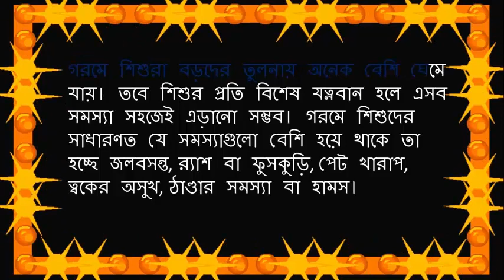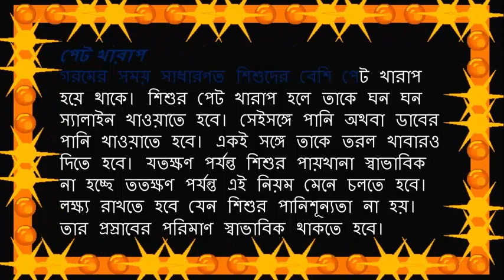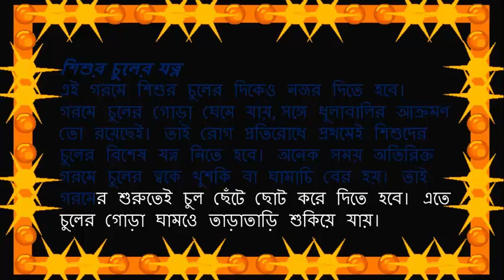এই গরমে যেভাবে আপনার শিশুকে সুস্থ রাখবেন. Baby Health By Health Series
আবাহাওয়াতে চলছে তীব্র গরম হাওয়া। এই সময় বড়দের শরীর ঠিক রাখায় দুষ্কর। সেখানে ছোটদের অবস্থা আরও শোচনীয়। তারা অল্পতেই অসুস্থ হয়ে যায়। এ সময় শিশুর খাওয়া-দাওয়া থেকে শুরু করে গোসল ও পোশাক নির্বাচনেও বিশেষ যত্নবান হতে হবে। গরমে শিশুরা বড়দের তুলনায় অনেক বেশি ঘেমে যায়। তবে শিশুর প্রতি বিশেষ যত্নবান হলে এসব সমস্যা সহজেই এড়ানো সম্ভব। গরমে শিশুদের সাধারণত যে সমস্যাগুলো বেশি হয়ে থাকে তা হচ্ছে জলবসন্ত, র‌্যাশ বা ফুসকুড়ি, পেট খারাপ, ত্বকের অসুখ, ঠাণ্ডার সমস্যা বা হামস।